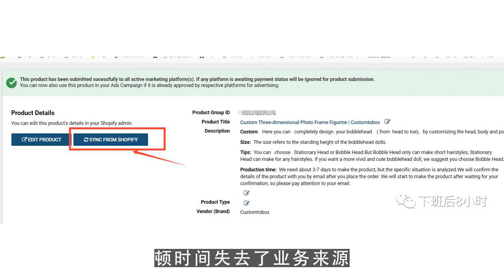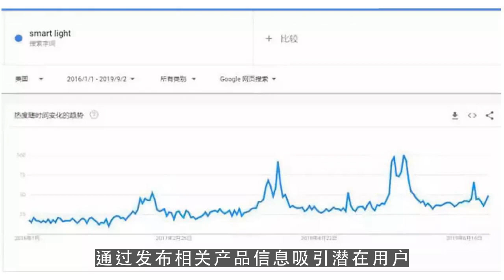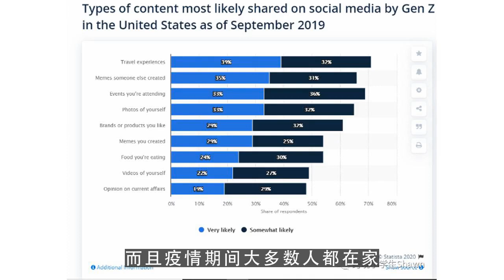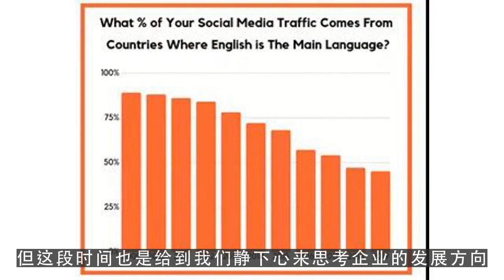youtube运营,Daniel：展会延期或取消，外贸企业如何开拓线上业务渠道？